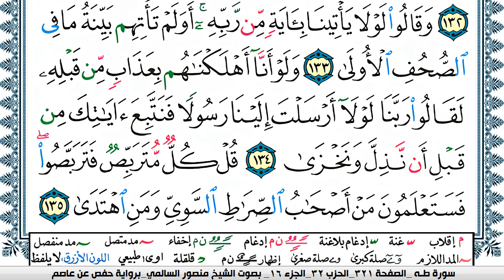سورة طـه مكتوبة Surah Taha منصور السالمي Mansour Al-Salmi | قران كريم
KonoozAlhuda
konoozalhuda
konooz
Konooz Alhuda
كنوز الهدى,
كنوز الهدي,
كنوز,
الهدى,
الهدي,
قران كريم
قرآن كريم
قرءان كريم
قران
قرآن
قرءان
القران الكريم
القرآن الكريم
القرءان الكريم
القران
القرآن
القرءان